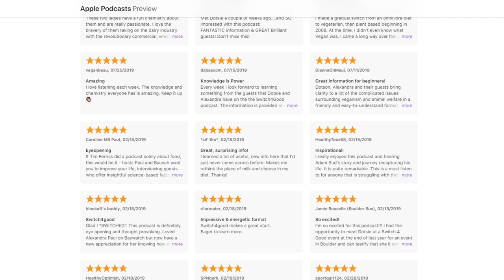Nutrition is KEY to SPORTS PERFORMANCE (with Chef Charity Morgan)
Good nutrition is an important aspect of athletic training. In fact, nutrition is key to sports performance. There's no substitute or supplement for a balanced diet, as chege

When meat is considered to be an integral part of athleticism and masculinity, how can you convince a team of football players that a plant-based diet is best for their health and performance?

Chef Charity Morgan holds a culinary degree from Le Cordon Bleu College of Culinary Arts and is leveraging her artistry in the kitchen to feed dozens of NFL players plant-based, nutrient-rich meals every day.

Once players got a taste of the lunches she was making for her husband, Tennessee Titans linebacker Derrick Morgan, they realized they didn’t have to sacrifice taste or results on the field to be vegan.

Today Chef Charity joins us to discuss how she’s fueling a team with plants, how she creates culturally-diverse and delicious meals, and what switching for good has meant for her family’s health.

📲 Follow Chef Charity Morgan:
-Instagram at @chefcharitymorgan

-Website at chefcharitymorgan.com.